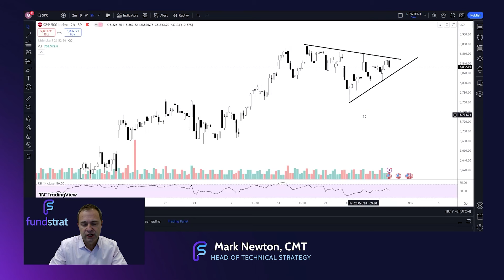Technology Saves the Day? 🤖⚙️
Access Mark Newton's Technical Strategy Videos, along with all the boutique financial research we offer, at FS Insight!

ABOUT US!